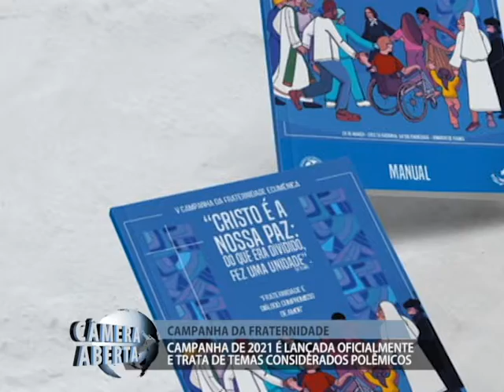A campanha da fraternidade de 2021 foi lançada oficialmente. 17/02/2021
A campanha da fraternidade de 2021 foi lançada oficialmente nesta quarta-feira. Neste ano o tema é ‘fraternidade e diálogo, compromisso de amor’.